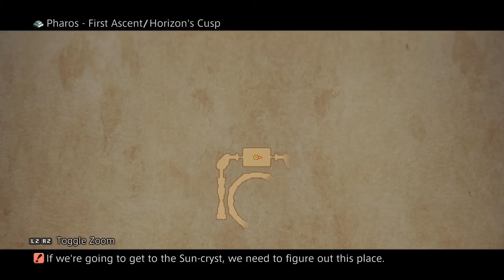NeoXtreme Plays - Final Fantasy XII - Episode 40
Final Fantasy XII (12) The Zodiac Age is developed and published by Square and Directed by Hiroyuki Ito & Hiroshi Minagawa & Programmed by Takashi Katano. Please support the Official release